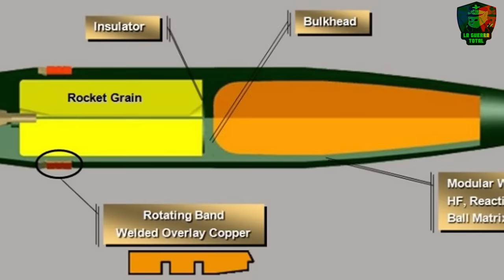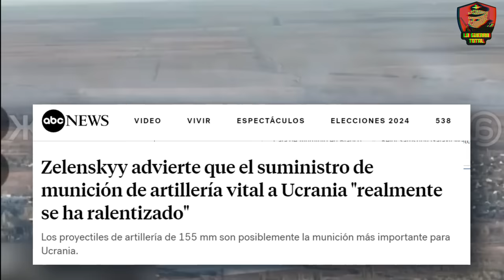💥ARTILLERIA de 155 mm: el DIOS del CAMPO DE BATALLA 💣 Guerra de Ucrania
En este video, te llevamos al corazón de uno de los instrumentos de guerra más oscuros y efectivos: la artillería. Descubre qué se siente al recibir un ataque de artillería y cómo su rol en la guerra moderna está más vigente que nunca. No por algo la artillería es llamada el rey o el dios de la guerra. Nos sumergimos en el mundo de los devastadores proyectiles de 155 mm y 152 mm, protagonistas en la Guerra de Ucrania, y descubrirás cómo estas poderosas herramientas de guerra forjan las reglas del juego, desde su impresionante capacidad destructiva hasta su influencia táctica en el campo de batalla.

Nuestro canal de terror: @terrorenreddit
Canal de nuestros amigos @geopoliticaparatercermundistas